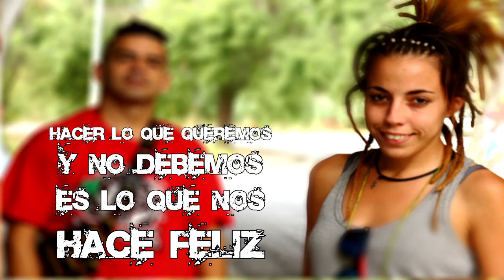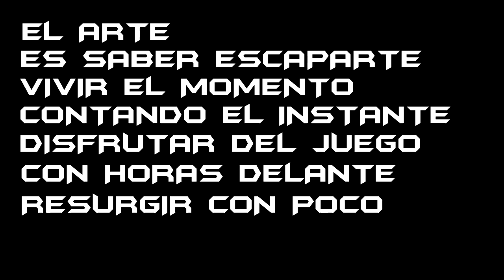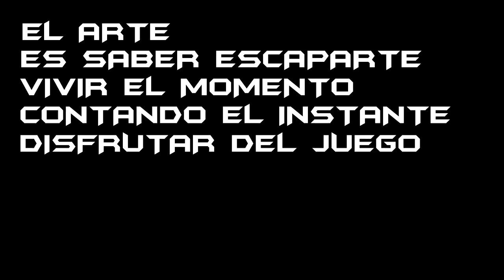4 - Malabarte - (Prod. DjPaRe) CPG (No somos tu Rollo)